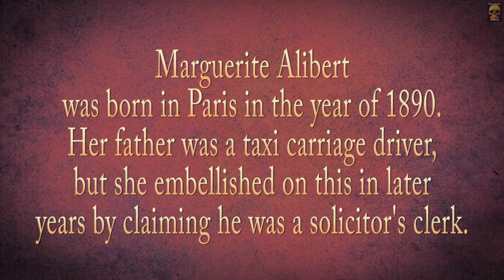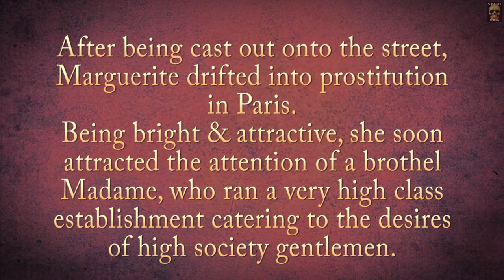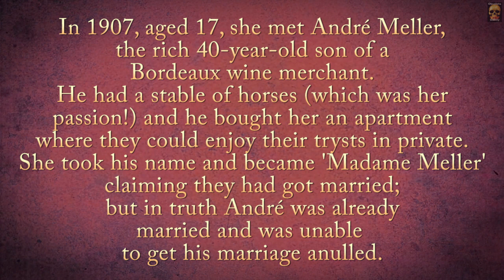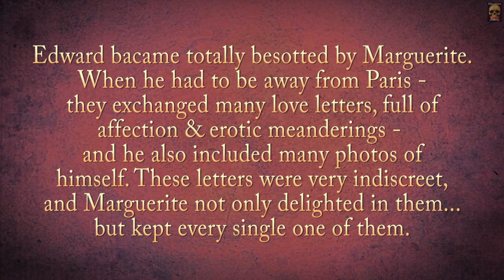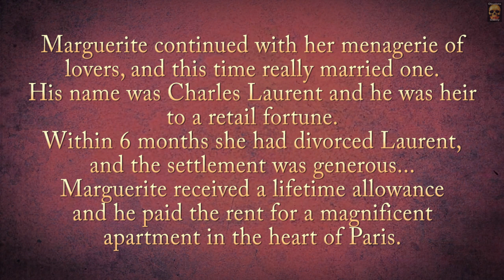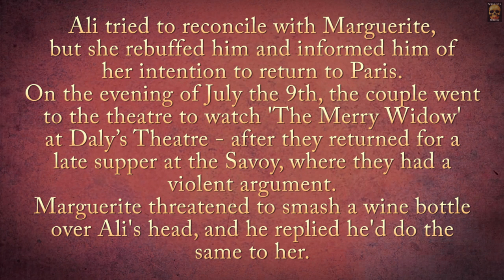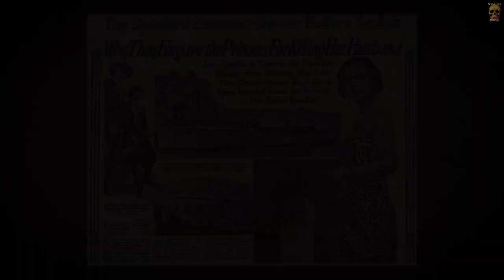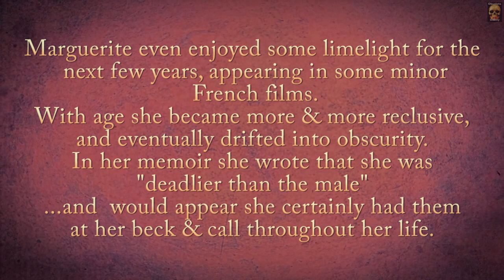The Bordello Orphan Who Became a Princess...Then A Killer ▭ Marguerite Alibert (Documentary)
If you'd like to donate a dollar or two, so one day I might be able to do this full time & bring you videos more often!!

Or be seen wearing very cool ObsoleteOddity merchandise!
Here's my online store!

Oddie's Historical Feature -  Episode 13

Welcome to another 'Oddie's Historical Feature'!
As well as looking at strange people through history, I'll be also presenting strange but true events that leave many questions unanswered.

The story of Marguerite Alibert (Fahmy) 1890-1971 - sometimes known as Maggie Mellor - who learned quickly that she possessed a power over men. and became focussed on making it very financially rewarding.
She was a very shrewd businesswoman, selling an expensive product that only wealthy men could afford. and they were more than willing to pay.
She didn't just want money, she wanted status too; both objects of her desire came along in the shape of Prince Ali Kamel Fahmy Bey.
Her business strategy however, didn't go entirely to plan...
...luckily she had a Plan-B up her sleeve.